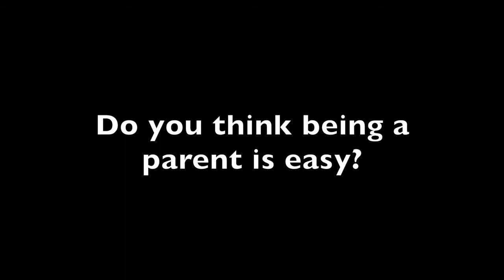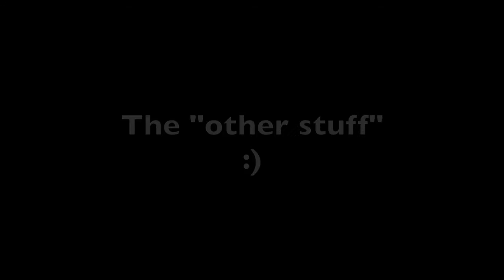Questions About Parenting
We asked some of our Sunday school kids questions about parenting